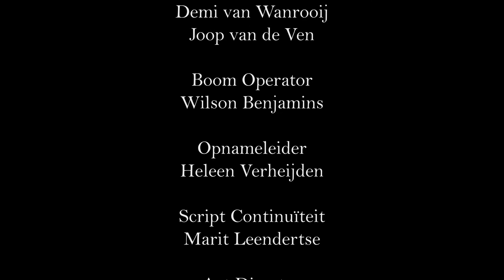48 Hour Film Project - "Volgende Klant..." - (Eindhoven 2016)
48 Hour Film Project: "Volgende Klant..." by movIEMES

Verplichte zin: Wie zoet is krijgt lekkers
Verplichte prop: Een helm
Verplicht personage: Patrick de Waal, telemarketeer
Genre: Mystery

Producent:
Elja ten Velden

Regisseur:
Vincent Haazen

 Scenario:
Pim Vogels
Marit Leendertse

MET:
Mark: Gustavo Ruben Valenzuela

Patrick de Waal: Simon Haazen

Bezorgster: Sietske Hereijgers

Nieuwe bewoonster: Heleen Verheijden

CREW:

Director of photography:
Pim Vogels

Gaffer:
Bram Aarts

Bestboy:
Nathan Hagnauer

Post Production:
Charly Horst

Componist:
Stijn Versteeg

Productie assistent:
Demi van Wanrooij

Boom operator:
Wilson Benjamins

Opnameleider:
Heleen Verheijden

Script continuïteit:
Marit Leendertse

Art director:
Dionne de Vos
Isanya Köhne

 Runner:
Stef Appelhof

Visagie:
Heleen Verheijden

 Behind the scenes:
Nick Jansen
Sharon Schmitz

Set fotograaf:
Tom Baetsen

Met Dank Aan:
Mark Stevens
Daan Oudbier
Piet van Beurden
Bank15